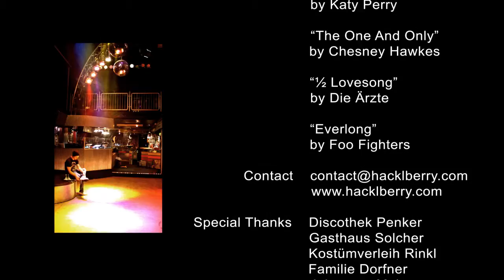Hacklberry Finn Promo Clip HD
Hacklberry Finn, das sind weder Axtmörder aus dem bayrischen Wald noch verträumte Mississippi-Floßfahrer, sondern eine moderne und gleichzeitig ehrlich-urige Kombo, die mit packenden Akustikgitarren, raffinierten Beats und abwechslungsreichem Gesang einen unverkennbaren Sound zaubert.

Dabei verfolgen Hackberry Finn einen ebenso einfachen wie genialen Plan: anders als das Gros bestehender Coverbands werden nicht zum tausendsten Mal dieselben, immergleichen Bierzelt-und Faschingsball-Evergreens wiedergekäut. Stattdessen macht man sich gezielt auf die Suche nach bislang wenig beachteten Perlen aller Epochen und Stilrichtungen, und bearbeitet diese auf dem musikalischen Hackstock so lange, bis sie dem unverkennbaren Hacklberry-Sound entsprechen. Und wenn sich dann doch der ein oder andere "Kalauer" in das Set mischt, garantieren Hacklberry Finn eine höchstindividuelle und originelle Bearbeitung des Songs. Von Pop-Klassikern aus den 80ern und 90ern, über rockige Nummern aller Epochen bis zu aktuellen Charthits und sogar Coverversionen von Computerspielsongs, die experimentierfreudige Kapelle macht vor nichts halt.

 Am besten schaust du dir das ganze einfach mal selbst an, entweder auf Video oder noch besser live, beim nächsten Hacklberry Finn-Gig in deiner Stadt. Melde dich einfach bei uns wenn du Hacklberry Finn für dein eigenes Event buchen willst, wir spielen gerne in deiner Bar, auf deiner Party, Hochzeit, oder zur Taufe deines Erstgeborenen!